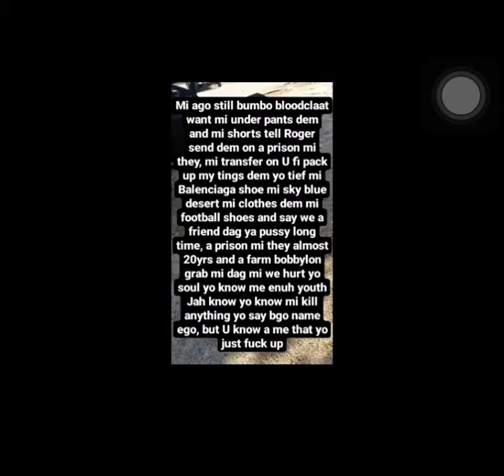“📲Breaking news” leaked voice note of of dawg paw & Momo (part 1)